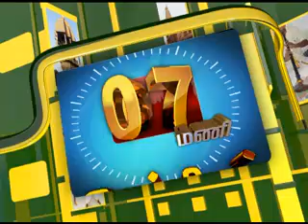23RD MAR 7PM MANI NEWS